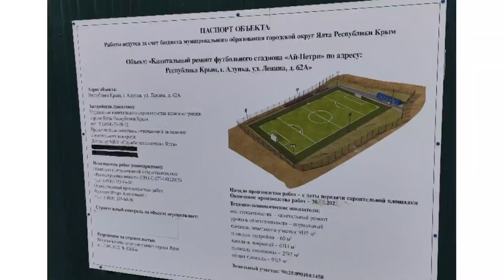412.КРЫМ! Море штормит! Алупка Южнобережный пляж!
Прогулка на Южнобережный пляж в Алупке! В Крыму на Южном Берегу опять тепло.  Море восхитительно!